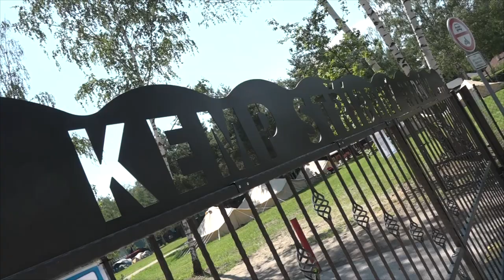Sezóna v Kempu Stříbrný rybník byla zahájena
První sezóna areálu Kempu Stříbrný rybník byla oficiálně zahájena v sobotu 27. června. Nový provozovatel společnost Městské lesy Hradec Králové návštěvníkům nabídl nespočet aktivit, jak strávit volný den a okusit na vlastní kůži novinky, které lesníci pro veřejnost v kempu připravili. Otevřena byla gladiátor aréna, laser game, děti se mohly nechal pomalovat na obličej, ale bylo toho mnohem více.